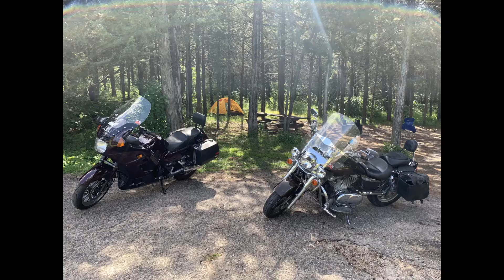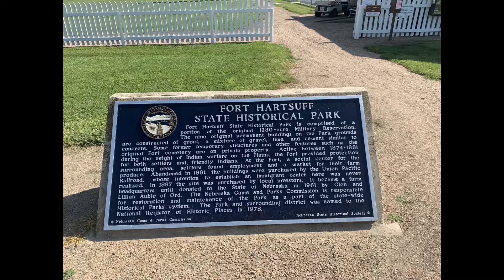Kawasaki Concours Nebraska Sandhills Run (Aug 2020)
Budy and I head to the Sandhills for a little motorcycle camping and 2wheel decompression.